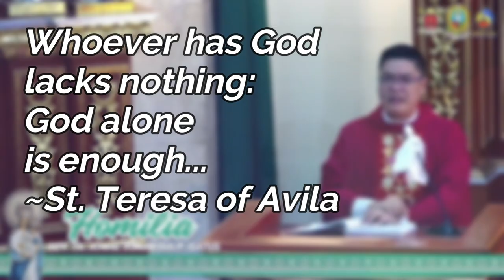ANG PINAKA-NAKAKAINIS NA KASALANAN! ALAMIN!!! FR. JOWEL JOMARSUS GATUS